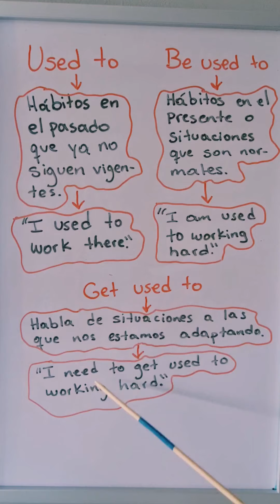¿Cómo estas EXPRESIONES CLAVE hicieron mi INGLÉS más EFECTIVO? 🎯